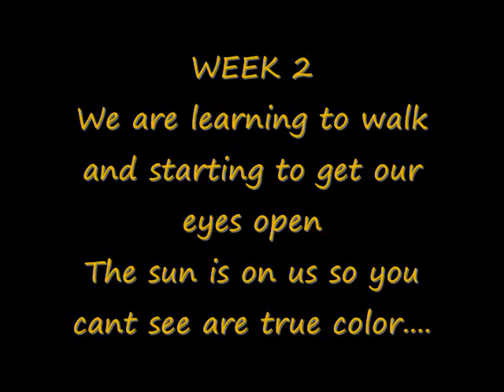jozzy pups 2 weeks.wmv